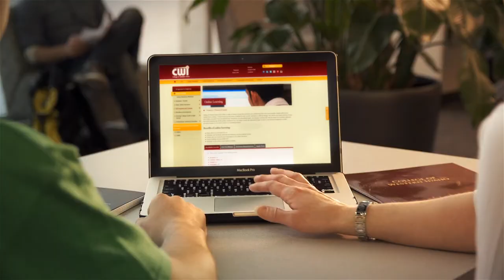College of Western Idaho - Achieve More with Online Learning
College of Western Idaho (CWI) offers a variety of online courses that can boost your professional skills and count towards a degree without ever setting foot on campus. Trying to keep up with a busy schedule for work, school, and family is difficult enough. Why add to your stress and lack of time with a daily commute? If you are self-directed, focused on your educational goals, can manage your time well, and can keep your schedule organized, then online learning may be the perfect solution for you. Our online courses are delivered through an easy to use learning management system providing students a convenient solution for completing classes.

Benefits of online learning:

- Study when it is convenient for you
- Complete your homework wherever and whenever you have
- Internet access
- Interact with your instructor and classmates in your online classroom
- Course materials are accessible 24/7
- Hundreds of fully-online course options available

Achieve More with CWI Online Learning